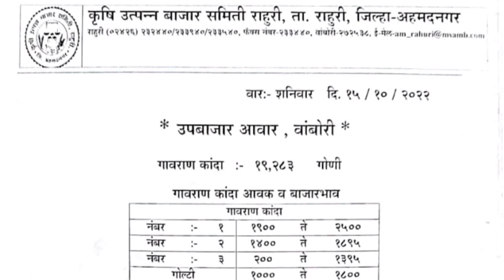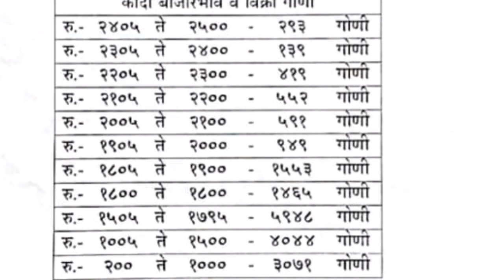राहुरी - वांबोरी [ अहमदनगर ] कांदा बाजार भाव दि:- 15/10/2022